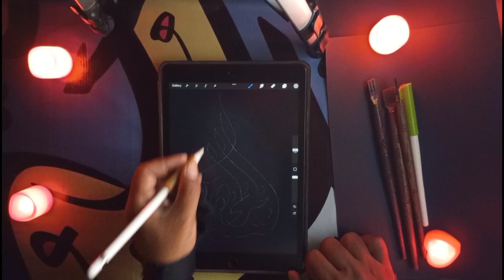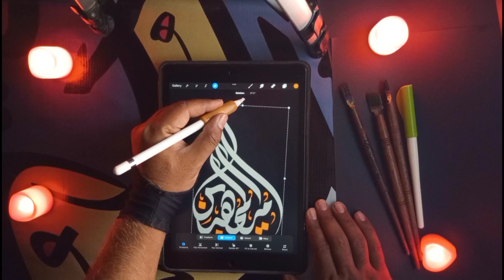Ameer ul Mujahideen | Arabic calligraphy logo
Hello friends today I make this Arabic Calligraphy logo in a Drop Shape for a Islamic Channel on YouTube. I hope you will enjoy this video.

My Whatsapp Detaisl

Fiverr Link